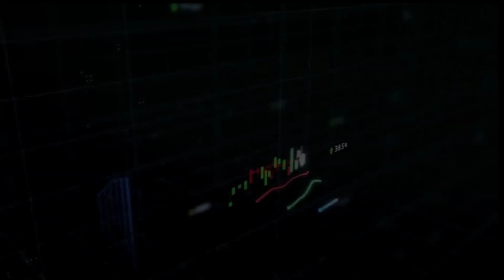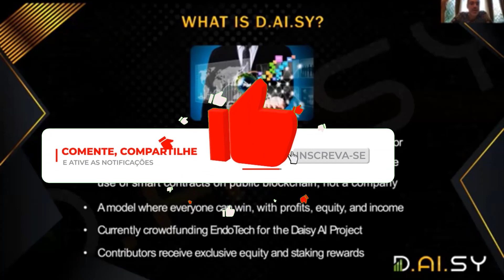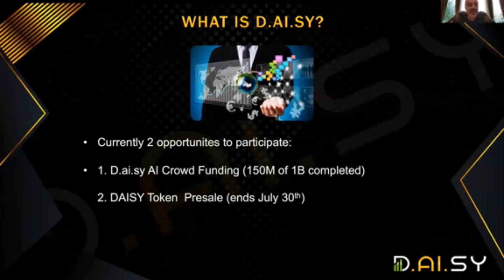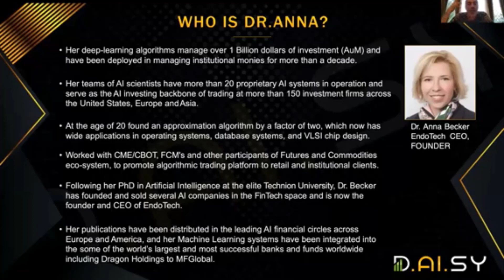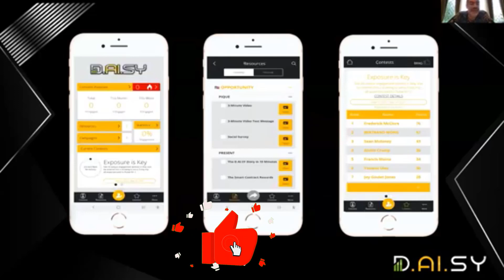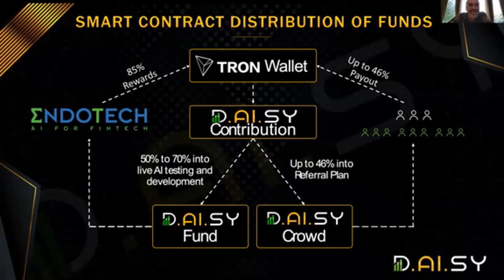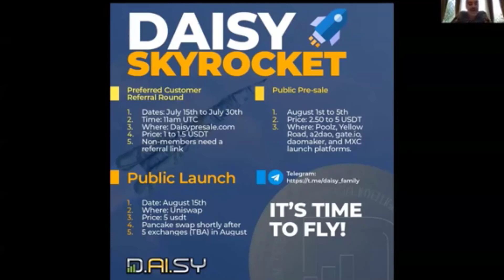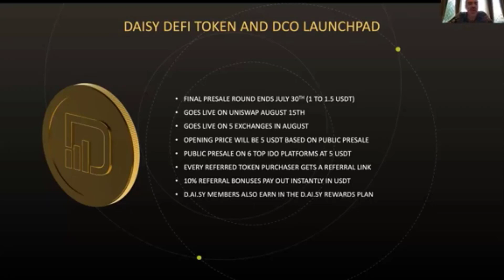DAISY ( D.AI.SY ) COMO FUNCIONA APRESENTAÇÃO OFICIAL 2021 JULHO ESPANHOL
COMEÇO DA APRESENTACAO 3:27
DATAS LANÇAMENTOS DE TOKENS 28:14

Paga me um cafÉ atravÉs da Moeda da  Tron:
TPrAs1w2jTS5i5WsqYWpHMwrNaDX2vQNqN

Registo binance

Tansferwise